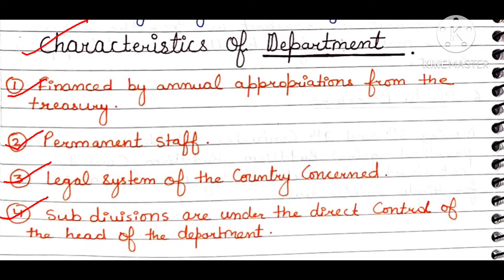All important long Questions of Public Administration(1st Sem) unit -2 (A)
Hi everyone ,
Anjali this side ..
In this video , I will discuss all the important long questions of public administration (first semester)  unit 2(A)…

I hope you you will find this video informative and helpful..

# The journey of thousand miles begins with one step..

Exam and syllabus pattern